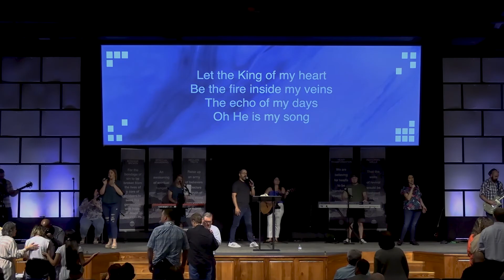08 21 22 Sunday Pastor Desmond Symptoms of Spiritual Apathy